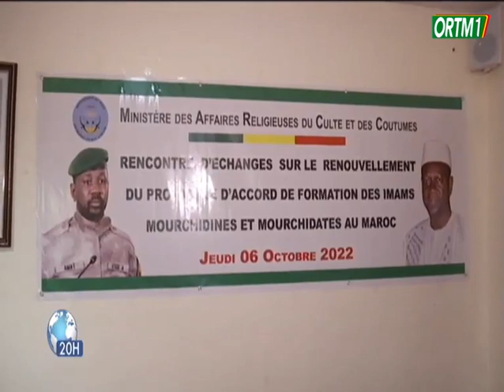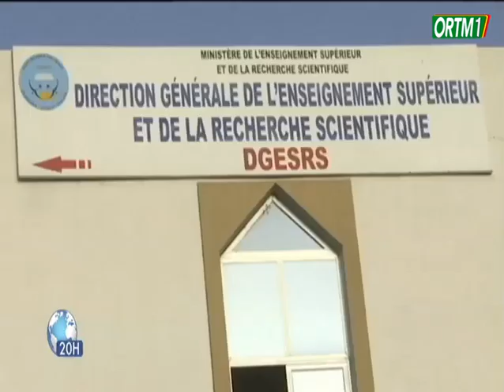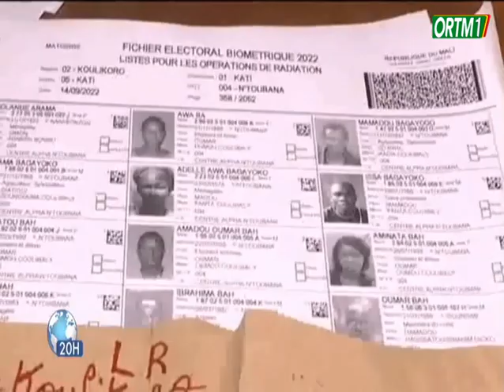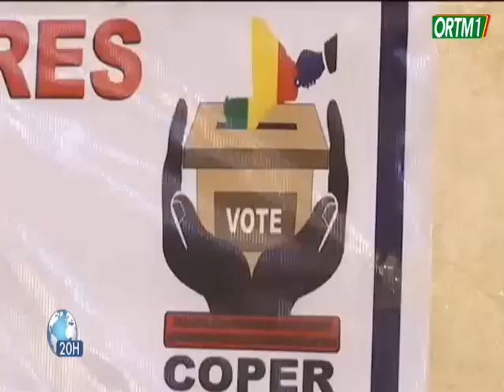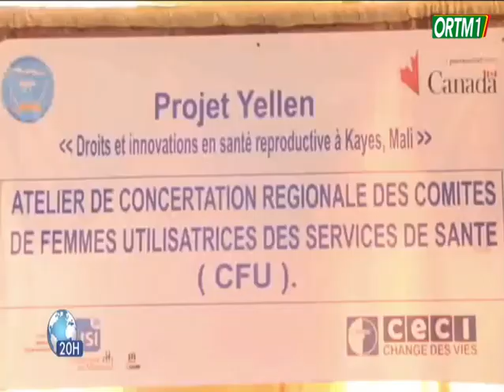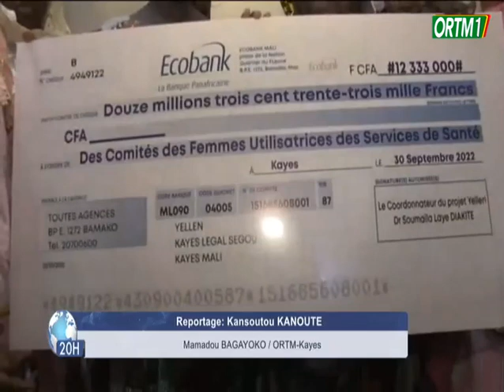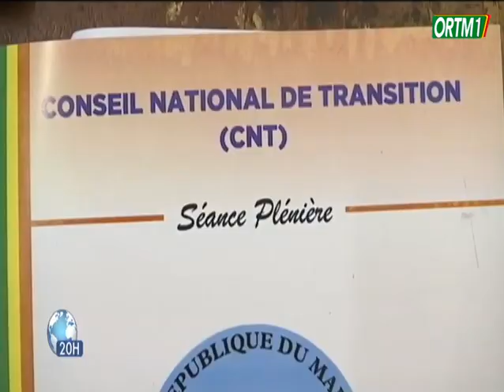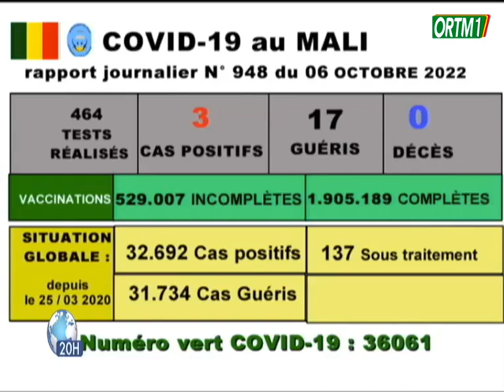Le 20h de ORTM1 du 06 octobre 2022